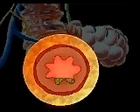ASTHSMA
Maria for Virtual Medical & Telehealth Assistant
Medical Reference
Copyright: Mosby's Medical Encyclopedia